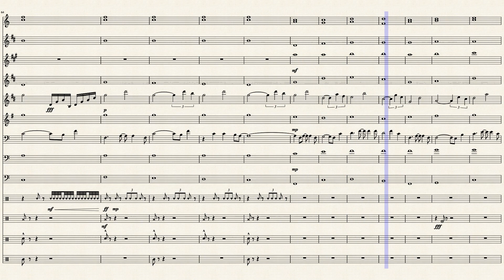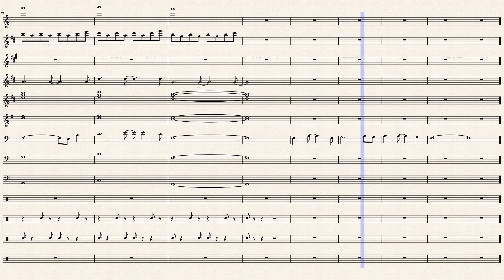Song for Baritone Horn by Allen Maples